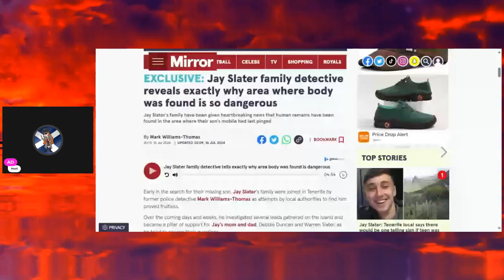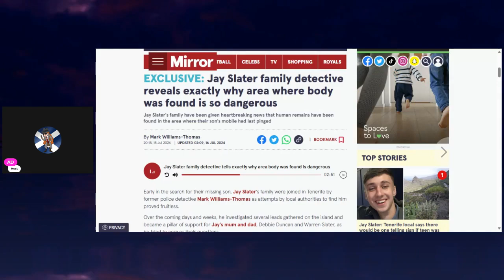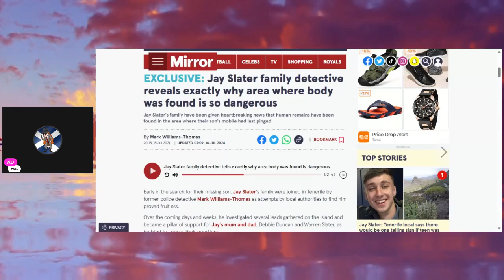JAY SLATER ~ Helicopter in same area on the Sunday afternoon as to where Jay was found on Monday??